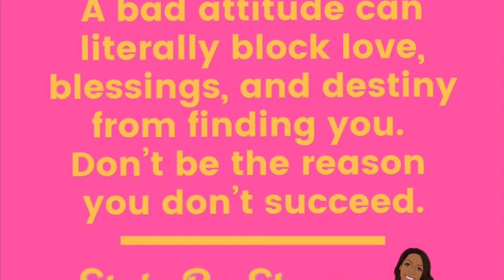Lifestyle By Sheena Weekly Episode 9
Hi!!! it's Style By Sheena here with How to Style... I hope you like this Style Cinema piece. Let's Socialize @StyleBySheena 🌴

FAQs
I am 5'4" tall and 125lbs...and I may feature items that range from size XS-XL, where I create the appearance of fit.

If you would like to purchase these items make an offer...

I appreciate you checking out my page!!! Visit StyleBySheena.com for the latest in CelebrityStyle & Inspiration 🌴 L8er!!

All Clothing Items Purchased By SheWill Clothing Brokers & Photography/Video Shot By OfficialVibess